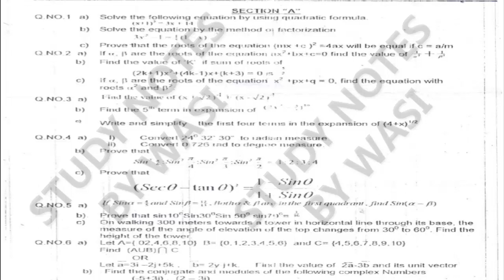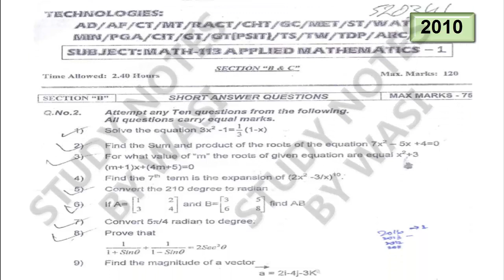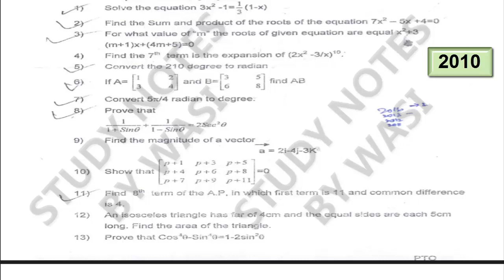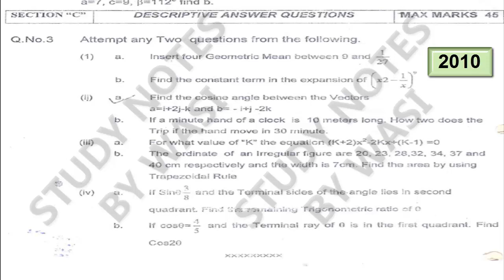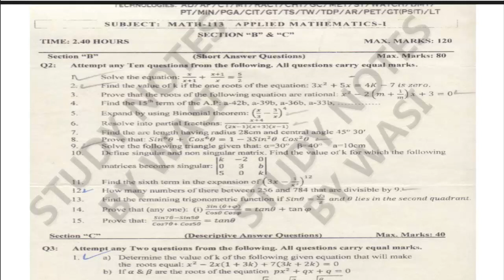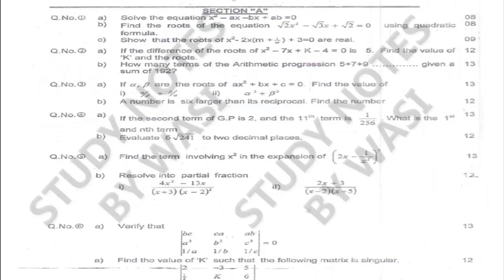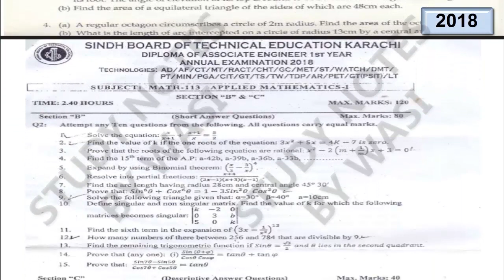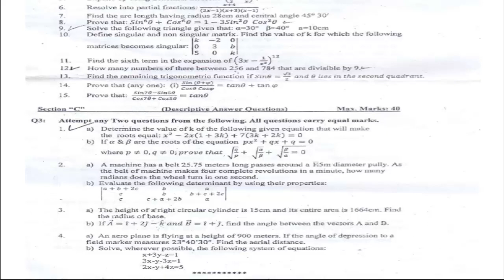DAE 1st Year Applied Mathematics-I Past Papers SBTE | All Technologies | Technical Board | Math-133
Diploma Of Associate Engineer (DAE) Applied mathematics Past Paper for
1st year All technologies. i.e Electronics Technology , Electrical Technology ,
Mechanical Technology , Petroleum Technology, Computer and Information Technology , Software
Auto & Diesel
Electronics
Mechanical
Secretarial
Auto Farm
Food Preservation
Mining
Sugar
Architecture
Fashion Designing & Marketing
Mechatronics
Software
Bio-Medical
Garments
Metallurgy & Material Process
Textile Design
Civil
Garments (PSIT)
Power
Textile Spinning
Chemical
Glass & Ceramics
Petroleum
Textile Weaving
Computer Information Technology
Instrumentation and Processing Control
Printing & Graphic Art
Telecommunication
Electrical
Instrumentation & Watch
Refrigeration & Air Conditioning
Textile Dyeing & Printing

Applied_mathematics,
Math-133,
SBTE,
PBTE,
All_Technologies,
GCT,
Jinnah_polytechnique_Institute_Of_Technology,
Jamia_Milia_Institute_Of_Technology,